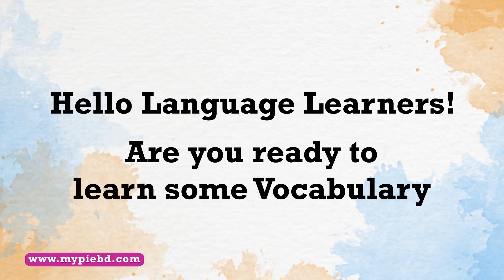Daily English Vocabulary #20